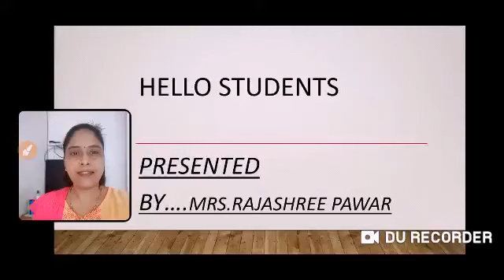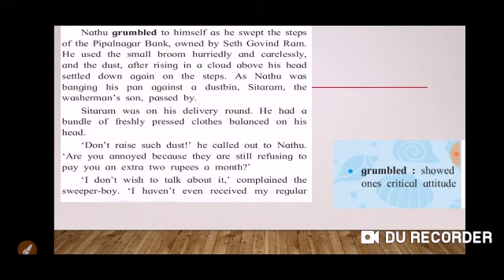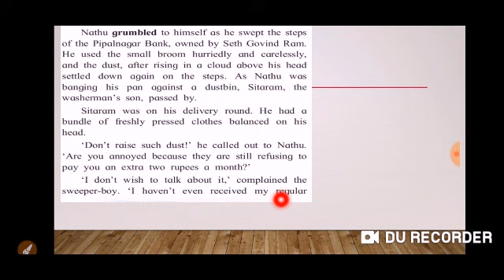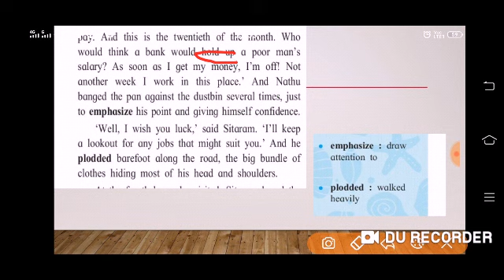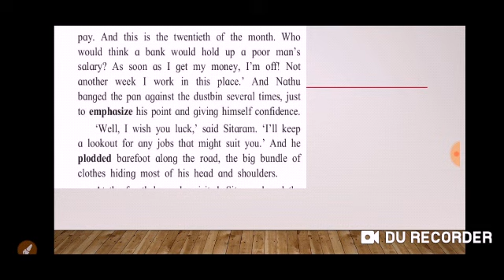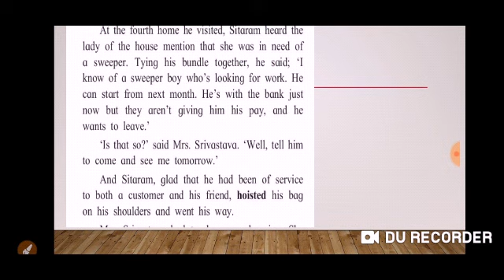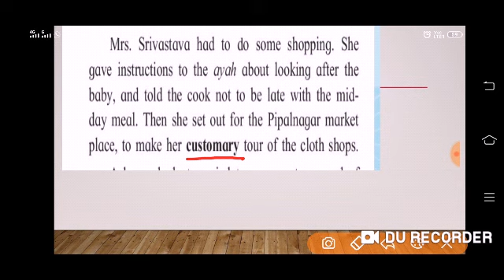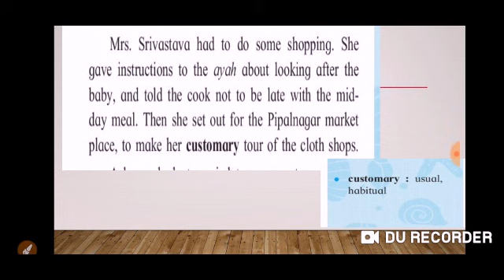The Boy Who Broke The Bank(part-1)